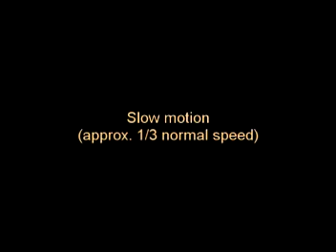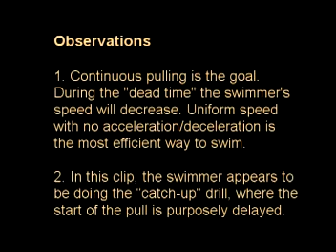Stroke Analysis - Deck View - Freestyle 20141016-mpg1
For the most thorough evaluation, use the deck view AND the underwater view of a stroke.